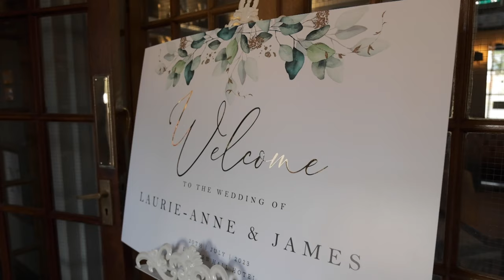Bowburn Hall: Wedding Venue Showcase [20th July 2023]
Here's a short showcase video showing off Bowburn Hall and the stunning venue that it is.